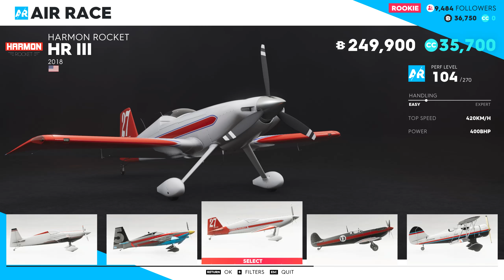The Crew 2 - 2018 Harmon Rocket HR III - Air Race - Test Drive . 1440p 60fps .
Max Settings .
CPU : i7 - 4770 , 16 gb of RAM , GPU :
 GeForce® GTX 1070 G1 Gaming .